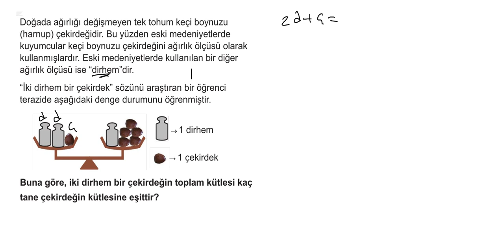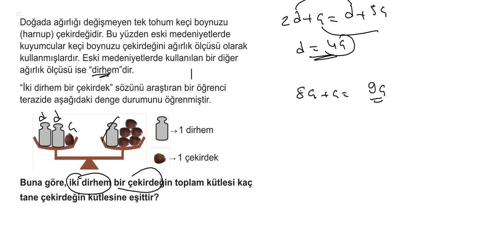3.BÖLÜM:BİRİNCİ DERECEDEN DENKLEMLER 3.KUR SORU 4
3.BÖLÜM:BİRİNCİ DERECEDEN DENKLEMLER 3.KUR SORU 4